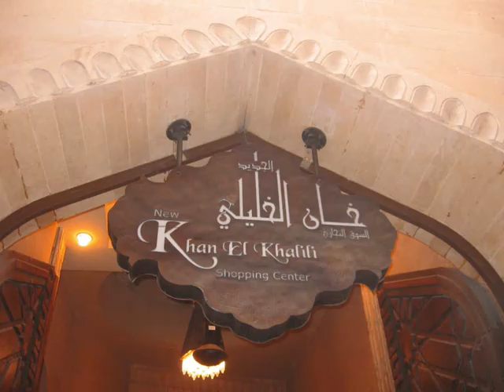Khan el-Khalili (Cairo - Egypt)